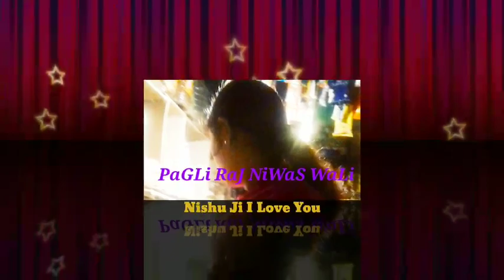Kabootar Ja Ja Ja - Lata Mangeshkar & S P Balasubramaniam's Duet - Bhagyashree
Song: Kabootar Ja Ja Ja
Movie: Maine Pyar Kiya (1989)
Singers: Lata Mangeshkar, S P Balasubramaniam
Lyrics: Dev Kohli
Cast: Salman Khan, Bhagyashree
Director: Sooraj Barjatya

कोशिश हैं कुछ नया करने की पिलीज सपोर्ट करे धन्यवाद

PaGLi Nisha Ji I Love You

Mujhe Aapke Dil Mein Rehna Hai

Hindi_Sad_Love_SonG

My Personal YouTube Channel Ditties

PaGLi000 & PaGLi DiWaNi & PaGaL DiWaNa & PaGLi000
& PaGLi000 & NishaJiPaGLi & GoraBazar WaLi PaGLi Nisha Ji I Love You & Nisha Ji PaGLi & GoRaBazar Express & PaGLi Nisha Ji & PaGLi & RaJNiWaS WaLi PaGLi Nisha Ji & I Love You Nisha Ji & My PaGLi Is A RaJNiWas WaLi &

My YouTube Channel PaGLi DiWaNi All Site Link